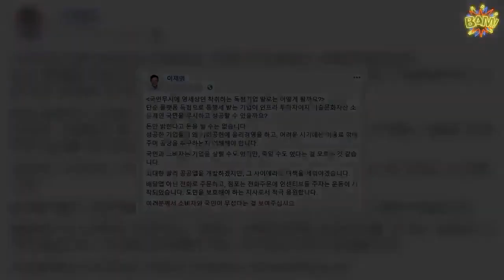이재명, 배달의민족 재차 공격…"배달앱 아닌 전화 주문하자" | 핫뉴스 24 시간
핫뉴스 24 시간,Aktualności 이재명배달의민족재차공격…배달앱아닌전화주문하자,